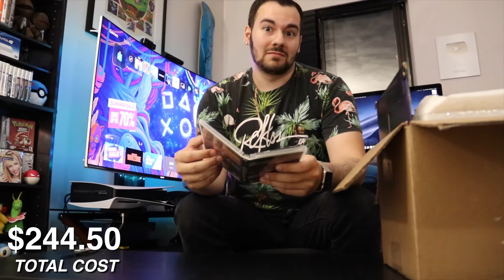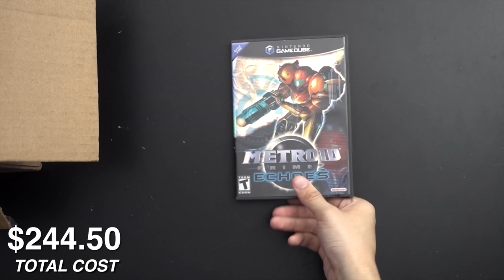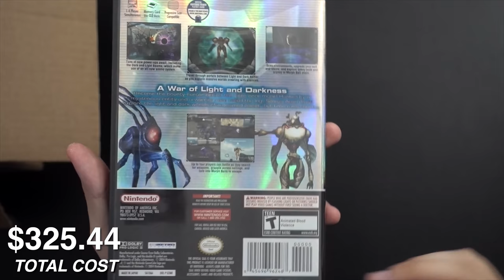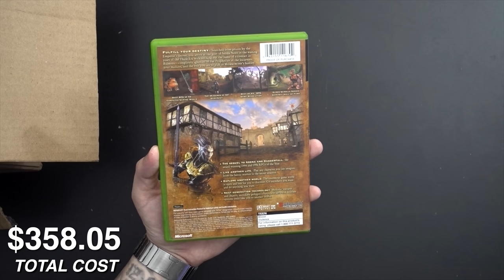I Made A Mistake Buying This PS5 Game. | Game Collecting Pickups Ep. 3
Welcome back to another round of my recent retro (and new) video game pickups. I've been working on a handful of platforms and franchises lately, and also having some *very* poor judgement on a PS5 game that I bought.

  But hey! At least everything else is looking good. Got a couple PS1 games, Gamecube, more PS2, an Xbox classic, EVEN a Wii game. I'm all about that Wii. Man, remember when 2006 was filled with Wii jokes. Like it was just the funniest thing ever? (It wasn't) Okay sometimes it was. Either way, enjoy the agony my wallet has recently endured.

► PS5 Compatible SSD’s and Heatsinks:

► My YouTube Equipment, Gaming Accessories, and Recommendations:

abdullah juma
Anthony Gallagher
Austin Becker
Austin Johnston
Ben Lindey
Benjamin Scribner
Camron
Carlito J. Hoogdorp
Chase Brokke
Claudio Sepúlveda Huerta
Connor Cole
Craig
Crystal Brennan
curryking3
da_Heino
Dan Morris
David Lin
David Pacheco
David Woody
Digital Diarrhea
distributedfox
dityIndex
Elizabeth Gonzalez
Eugene
Gustav Christiansen
Hunter Murphy
ICEMANGARAGE
Isaiah Hooks
jacob
Jafet Dolande
James Fletcher
Jarryd Howard
Jason Moore
John B.
John Covey
John hubble
John Sciolino
Jonathan Serrano
Josh Barker
Jude Nagainis
Justin Huey
Kyle Sanderson
Levi Basinger
Mark Sean Roocroft
Matthew Hux
Michael Feria
Michael Wallace
mike durocher
Moises
Nathan King
norfairaffair
Philip Geratsch
ps gamer
Quentin Price
Rashid NHM
Rob O’Donnell
Sam Brown
Sayeed Zakaria
spencer sorensen
Steff Thomas
SushinePickle
Sven Mueller
Svitlana Sukhoveiko
Tarik
Taylor Dull
TheLoneDetective
Thiago Pontes
Tom Quinn
Tyler Haydt
Tyler Unger
Will J Carrero
William O’Carroll
Will Clements